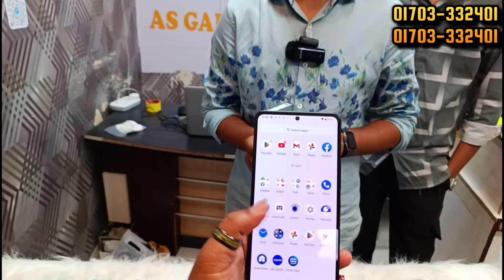used phone wholesale price in bd 🔥 used flagship phone price in bd | used phone price in Bangladesh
🚾 যোগাযোগ করুন 👇
 AS Gadget Valley - Uttara Badda, Dhaka 1212
     BTI Premier Plaza - Level - 2 Shop B/4
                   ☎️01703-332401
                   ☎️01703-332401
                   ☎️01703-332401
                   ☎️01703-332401